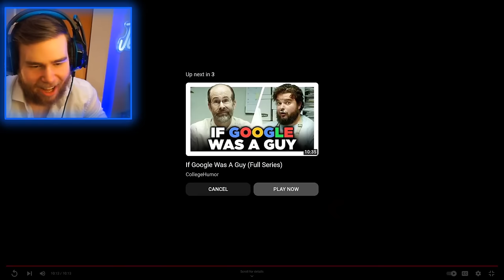JEW REACTS TO LITERALLY HITLER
made this because JEW REACTS TO LITERALLY HITLER